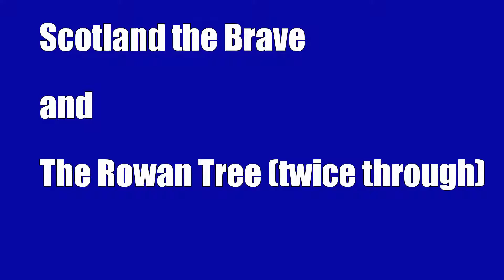Scotland the Brave, Rowan Tree (twice through)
Scotland the Brave and Rowan Tree on practice chanters during band work shop on June 11, 2016